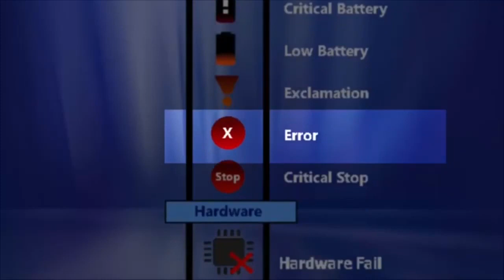Longhorn Error Sound But Hes Slowed Like A Snail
CRAP

XREDAT TW EVERATHWNG!